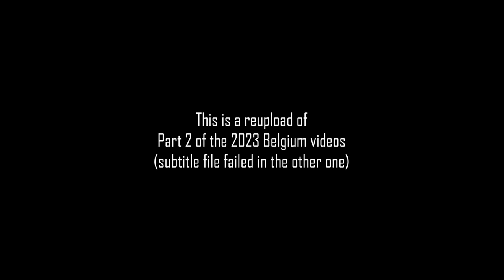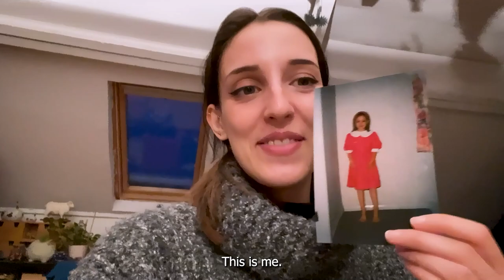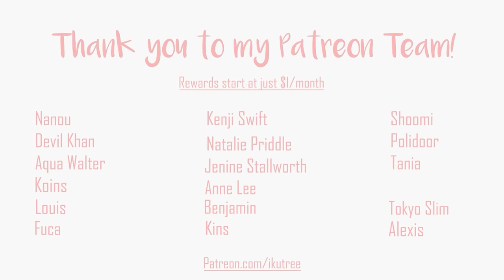(Belgium P2) It's hard to say goodbye... [REUPLOAD] | Ikutree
Saying goodbye to some important things...
(reuploaded due to a file error)